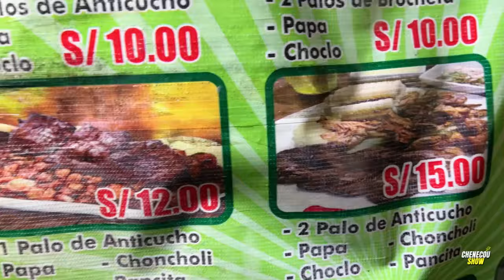VISITO EL MERCADO - MAGDALENA EN PERÚ y no puedo creer todo lo que vi